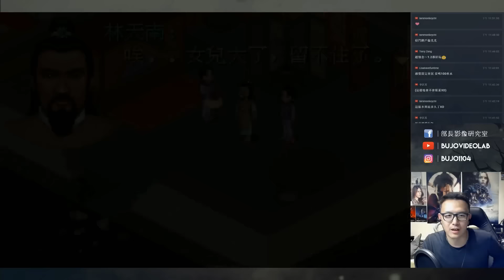【仙劍奇俠傳 第二章】林家比武招親｜BujoPlays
有什麼感想或想法歡迎在底下留言區留言！
Bujo Out!